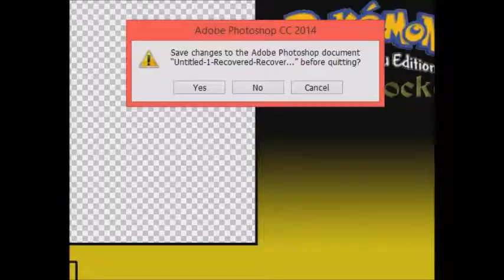Pokemon Liquid Crystal Wedlocke - Episode 2: "Surprise Encounter"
This is clearly my off episode.  Forgetting to buy items of all sorts and running into the dreaded Porygon along with some very bad encounters.  Yup, this is going to be interesting.

Wedlocke Rules

RULE #1: FAINTED POKEMON ARE DEAD :(
When a Pokemon faints, it must be released forever (or boxed permanently). It is considered to be dead.

RULE #2: ONLY CATCH THE 1ST ELIGIBLE POKEMON IN AN AREA
You can catch or obtain only the first eligible obtainable Pokemon you encounter in any route or area, with exceptions being made based on the Pokemon's gender. Fail to catch it and you get nothing for the area.
• Genderless Pokemon cannot be caught. Ever.
• If you have 1, 3, or 5 Pokemon in your party, you ignore any Pokemon encounters whose gender you have an uneven number of, e.g. if you have just one male Pokemon and two female Pokemon, you cannot catch any more female Pokemon until the count is even again. If you have an even number of each gender, this does not apply.
• "Dupes Clause" is recommended, to add to the uniqueness of each Pokemon. This means you do not count any encounter against any Pokemon whose species you have already caught, which is usually determined by the Poke Ball symbol by their HP bar.

RULE #3: ALL POKEMON MUST BE NICKNAMED
This is to increase the bond between you and your Pokemon. They're not just randoms; they're your friends. Treat them accordingly.

RULE #4: YOUR POKEMON ARE "PARTNERED" WITH EACH OTHER AND FIGHT IN PAIRS
• Only one male and one female can form a pair, and once they do, it lasts until one dies or is released.
• Each Pokemon on your team can battle only alongside its partner, if it has one. Switching Pokemon out in battle is allowed, but ONLY for the Pokemon's partner.
• If a Pokemon dies in battle, its partner must avenge the fallen Pokemon or die along with them; switching to any other Pokemon is forbidden, regardless of circumstance. (In the case of Double or Triple Battles, you may have to make exceptions. Do what feels right.)
• If a Pokemon's partner dies, it can gain a new one that doesn't already have a partner (either from a PC box or a wild Pokemon).

RULE #5: YOU CANNOT DEPOSIT POKEMON TO YOUR PC
• You must release Pokemon or have them die in battle if you want to withdraw anything in your PC.
• You can freely release your Pokemon (up to you if it counts as a "death" or not), but you will probably feel like a jerk for doing it.
• If you absolutely require HM moves to get through the game, you may temporarily break this rule and deposit a pair of Pokemon in the PC for one or two HM Pokemon; however, they cannot fight or do anything other than use HM moves outside of battle, and should be removed as soon as one of your main Pokemon can use the required HM move.